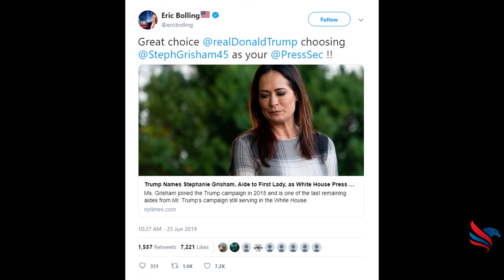New White House Speaker Announced; Mueller Set To Testify In Court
If you are a true American Patriot, this is the place for you!

Watch full news reports featured in our video below:

Sean Hannity: Robert Mueller agrees to testify before House Intelligence Committee, Judiciary Committee

Shannon Breamer : Robert Mueller agrees to testify before House lawmakers